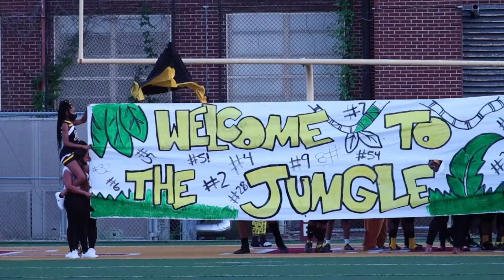2024 Lance Taylor 🔥